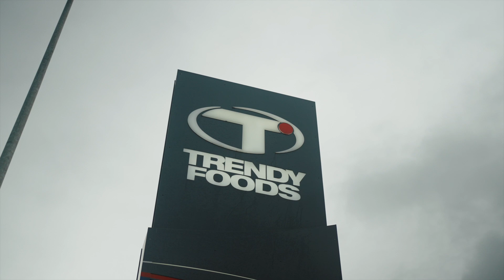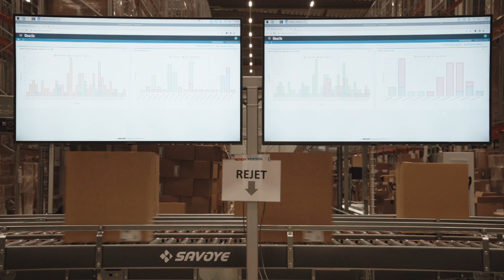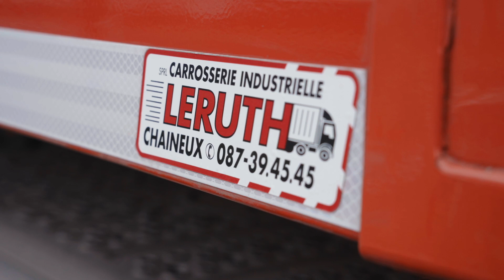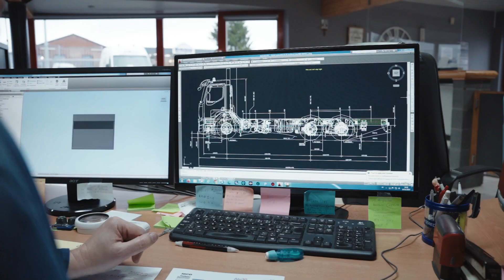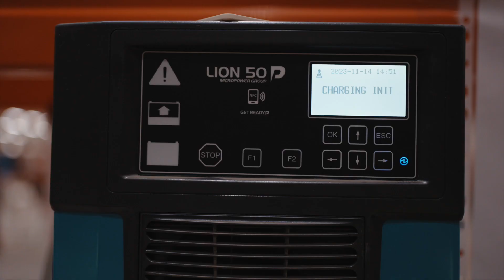Trendy Foods (Tous Ensemble) - Transport & Logistics.TV 6 (Canal Z)